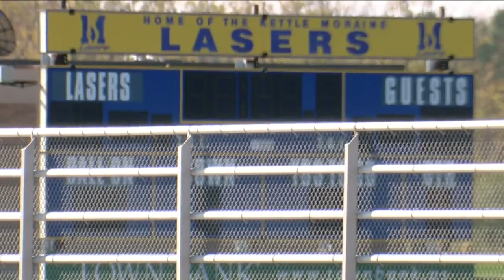Alleged racial bullying at Kettle Moraine schools leads to lawsuit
Ebony Crumble, the mother of a Black Kettle Moraine High School student, filed a lawsuit Friday morning against the Kettle Moraine School District after her daughter was the target of alleged racial bullying, according to the filed complaint.